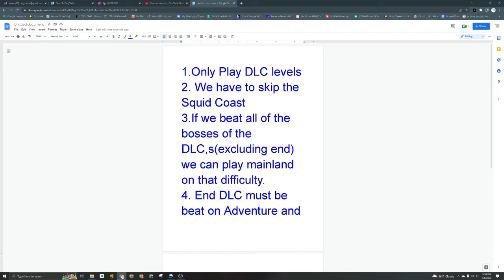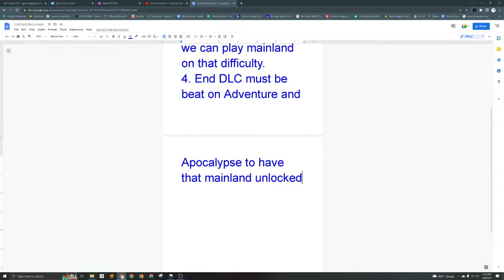DLC only Challenge: I Got a Unique Eternal Knife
We are doing a DLC only challenge. This was so fun. We also got a Unique Eternal Knife from the Warped Forest.